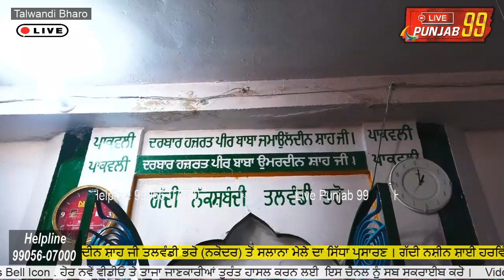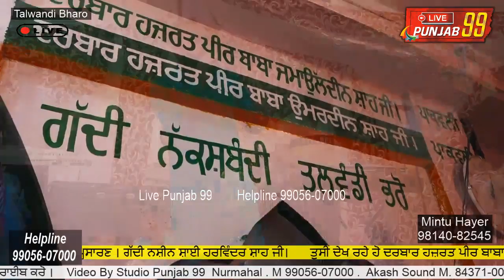Live Mela Mintu Hayer Darbar Baba Ghori Wala Ji Talwandi Bharo Nakodar Sai Umardeen Shah ji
ਇਸ ਚੈਨਲ 'ਤੇ  ਧਾਰਮਿਕ,ਸਮਾਜਿਕ,ਰਾਜਨੀਤਿਕ ,ਸੱਭਿਆਚਾਰਕ ,ਖੇਡ ਮੇਲੇ ,ਜਾਗਰਣ,ਕੀਰਤਨ ਦਰਬਾਰ,ਸ਼ੋਭਾ ਯਾਤਰਾ,ਸੰਤ ਸੰਮੇਲਨ,ਸਕੂਲਾਂ ਕਾਲਜਾਂ ਦੇ ਫੰਕਸ਼ਨ ਤੇ ਵਿਆਹ ਸ਼ਾਦੀਆਂ ਦੇ ਪ੍ਰੋਗਰਾਮ ਲਾਈਵ ਕਰਵਾਉਣ ਲਈ  ਸੰਪਰਕ ਕਰੋ  - ਖਬਰਾਂ,ਇਸ਼ਤਿਹਾਰ ਦੇਣ ਲਈ ਸੰਪਰਕ ਕਰੋ - ਪੱਤਰਕਾਰ  ਅਨਮੋਲ ਸਿੰਘ ਚਾਹਲ, ਪੱਤਰਕਾਰ ਸੋਨੂੰ ਚਾਹਲ    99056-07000 ,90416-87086         For latest Vidoes & More Updates Subscribe The Channel And Press Bell Icon . ਹੋਰ ਨਵੇਂ ਵੀਡੀਓ ਤੇ ਤਾਜਾ ਜਾਣਕਾਰੀਆਂ ਤੁਰੰਤ ਹਾਸਲ ਕਰਨ ਲਈ  ਇਸ ਚੈਨਲ ਨੂੰ ਸਬ ਸਕਰਾਈਬ ਕਰੋ ।